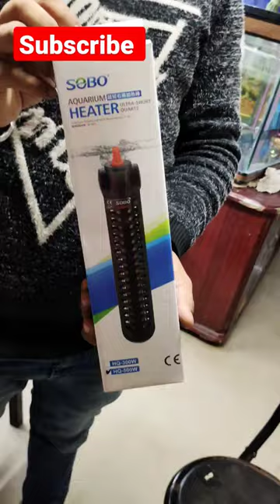Types of aquarium heater ! 100w. to 500w.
instagram freedomaquarium